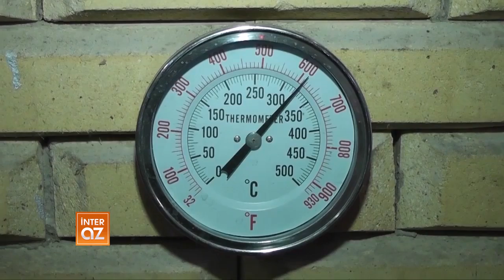DADLI, LƏZZƏTLİ CORAT QUTABI